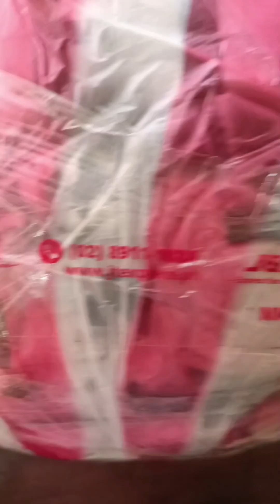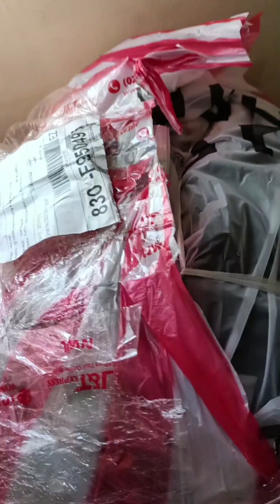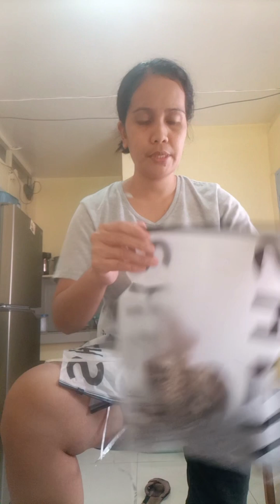mag unboxing tayo guys ng paninda kong nga damit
kailangan ng kumita ng pera kaya magtinda na kami guys